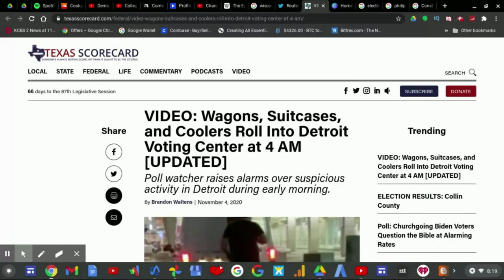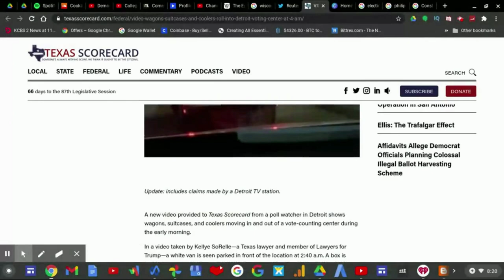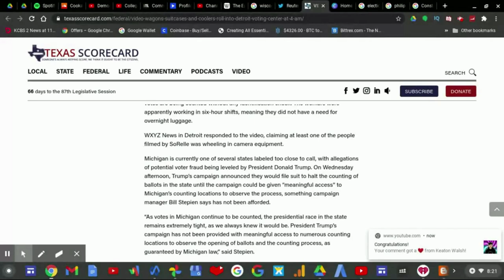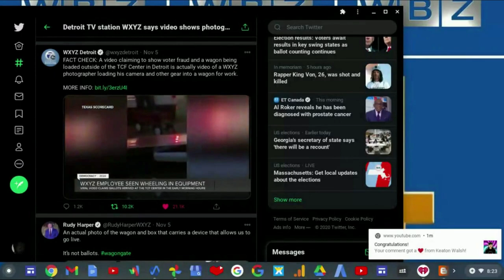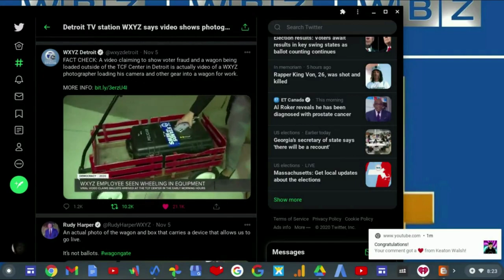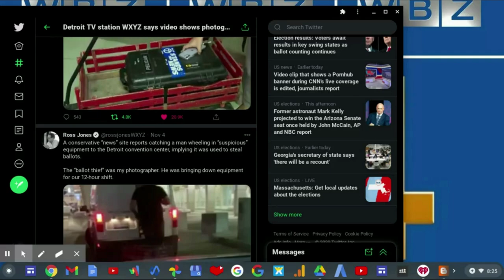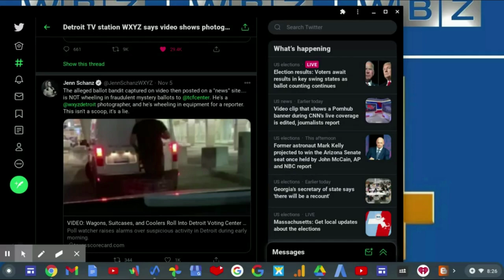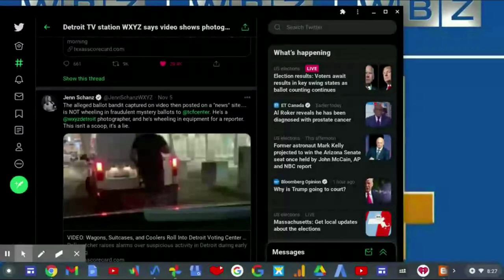WXYZ-TV Debunked The Texas ScoreCard Story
According To Texas ScoreCard, a ballot watcher claimed that a white van is seen parked in front of the location at 2:40 a.m. A box is taken out of the van and placed into a red wagon, which is then pulled inside the facility. SoRelle is raising alarms that the box may have been a ballot box that arrived long after all ballots were expected to have been received at the counting facility.

Kellye SoRelle is a lawyer and member of Lawyers for Trump.

WXYZ debunked this.

WXYZ-TV an ABC Detroit station says, A video making the rounds on social media and other platforms that claims to show voter fraud and a wagon being loaded outside of the TCF Center in Detroit is actually video of a WXYZ photographer loading his camera and other gear into a wagon for work.